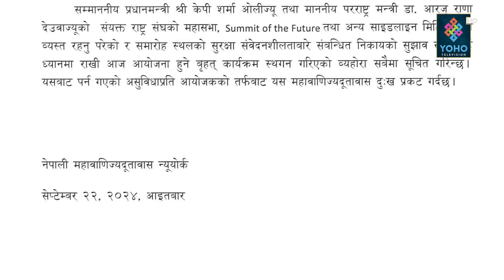प्रचण्डको छटपटी, सत्ता ढाल्न रास्वपा र राप्रपा उचाल्दै, ओलीको ओरालो यात्रामा आक्रमण